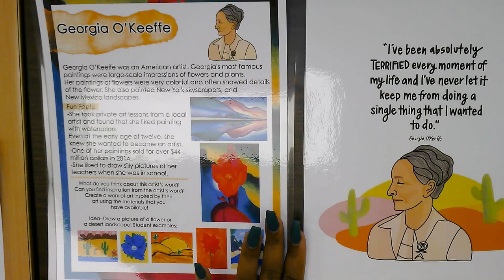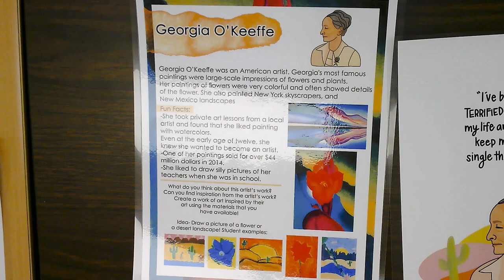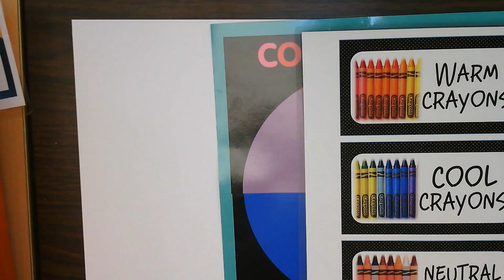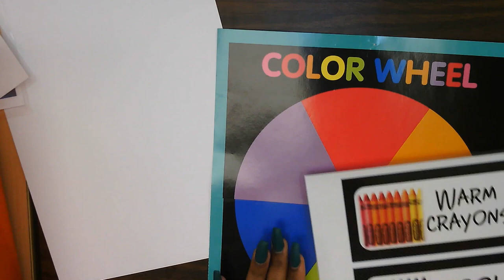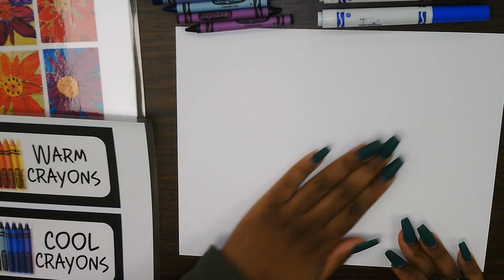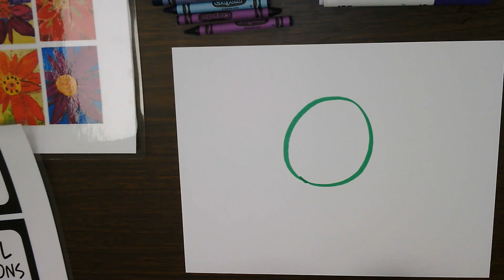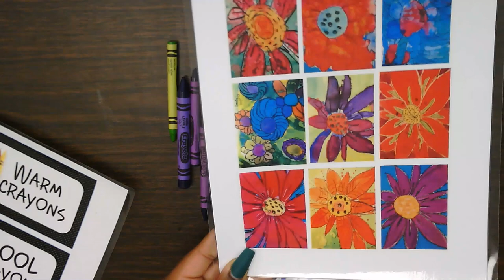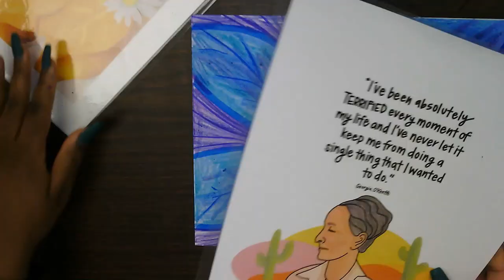Georgia O'Keeffe Flower Art Project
Week 9 National Women's Day Art Project